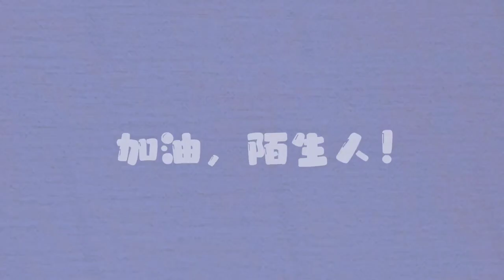“你相信命运吗”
励志小视频